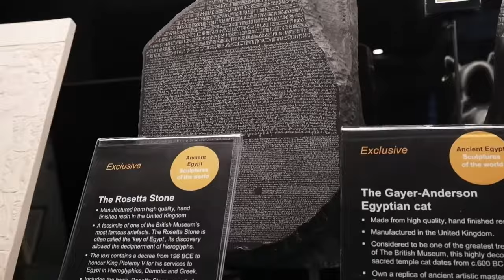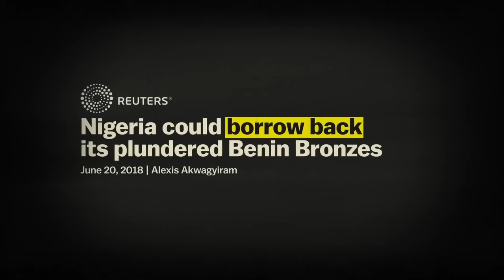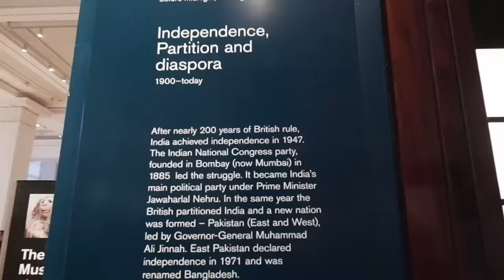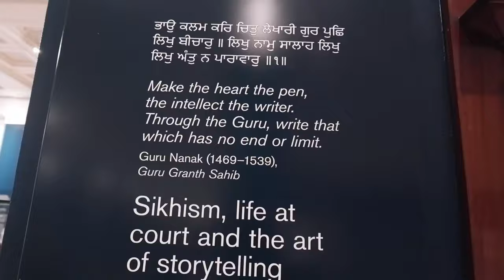In search of KOHINOOR | British Museum in London | Travelling monk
Let's have tour of British Museum in London.
It is one of the famous and most visited museums of England especially London.
The British Museum, located in London, is a treasure trove of human history and culture. Here are some key points about this iconic institution:

Rosetta Stone:
Displayed in Room 4, the Rosetta Stone is a granodiorite stela from ancient Egypt (196 BC).
It played a pivotal role in deciphering hieroglyphics, unlocking the mysteries of ancient Egyptian history and beliefs.
The stone contains inscriptions in three scripts: hieroglyphs, Demotic (daily Egyptian script), and Ancient Greek1.
Sophilos Vase:
This exquisite ancient Greek wine-bowl and stand were crafted around 580 BC in Athens.
Inscribed with the words “Sophilos made me,” the vase depicts scenes from Greek mythology, including the wedding of Peleus and Thetis, parents of the hero Achilles1.
The Parthenon Sculptures:
Carved approximately 2,500 years ago, these marble sculptures adorned the Parthenon, a temple on the Athenian Acropolis.
The Parthenon Sculptures:
Designed by artist Pheidias, they illustrate episodes from Greek myth, religious processions, and the people of Athens celebrating the goddess Athena Parthénos1.
Collection and Visitors:
The British Museum houses a permanent collection of eight million works, making it the largest in the world.
It chronicles human culture from its origins to the present day.
In 2022, the museum welcomed 4,097,253 visitors, a remarkable increase of 209% from the previous year2.
Visit the Museum:
Located at Great Russell Street, London WC1B 3DG, the British Museum invites you to immerse yourself in two million years of human history, art, and culture.
Book your free ticket in advance to guarantee entry and receive essential information before your visit3.